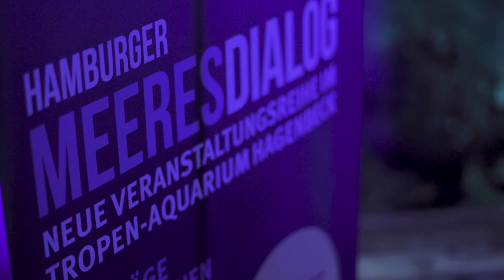MeeresDialog - Vorträge, Diskussionen, Infos.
Wir müssen reden!
Unsere Meere sind nicht nur die Wiege des Lebens, sondern stellen 98% der Biosphäre der Erde. Ohne die Meere stirbt das Land. Es liegt an uns, diesen lebenspendenden und faszinierenden, jedoch bedrohten Lebensraum zu schützen.